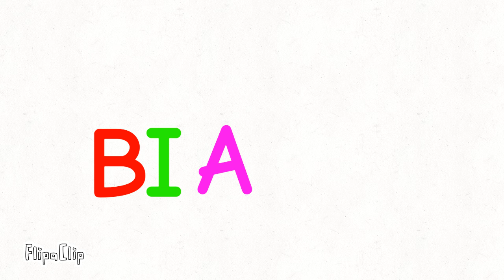No wind resistance! (Animation by:Angela(nothing)&Doll_lolol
No wind resistance by:Kinneret ( I think) Animation by: Angela (nothing) & Doll_lolol